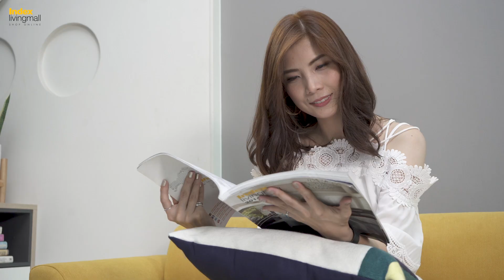เติมสีสัน เพิ่มความมีชีวิตชีวาให้ห้องนั่งเล่นของคุณด้วยโซฟาผ้า รุ่น Beau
เปลี่ยนสไลต์การแต่งห้องในแบบเดิมๆ ให้กลายเป็นห้องที่มีสีสันสดใสด้วยการเลือกใช้โซฟาผ้า รุ่น Beau ที่จะทำให้ห้องของคุณดูมีชีวิตวาด้วยสีสันที่สวยสะดุดตา ช่วยสร้างบรรยากาศภายในห้องให้ดูสดใสและน่าอยู่มากยิ่งขึ้น